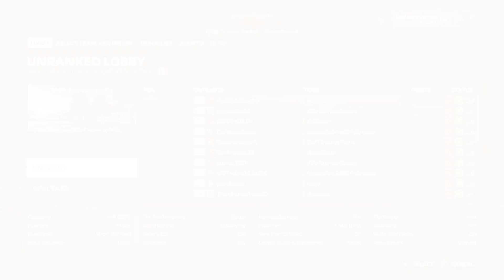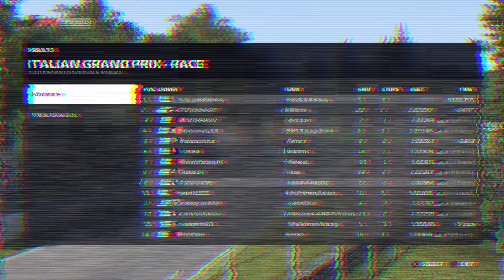F1 2020 Greek E-sports #2 AMN Φιλικός Αγώνας Ιταλίας 100%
ΕΚΚΙΝΗΣΗ ΤΟΥ ΑΓΩΝΑ - 4:05

Πού΄στε παίδες σήμερα θα δείτε ένα Playthrough παιχνιδιού ►

Αν σας αρέσει αυτό το βίντεο δείτε επίσης ►

Επίσης πολλά tutorial και guides γιά το ►

💥Επίσης αν θέλετε να δείτε και άλλες καριέρες στην F1 ρίξτε μια ματιά στον Miltos88 εδώ💥